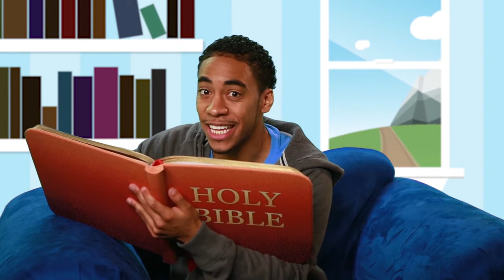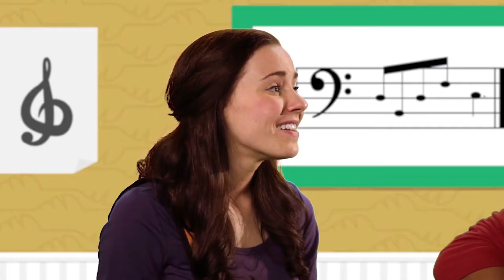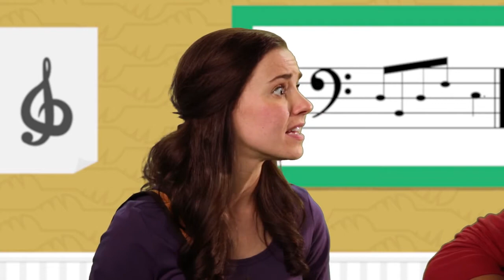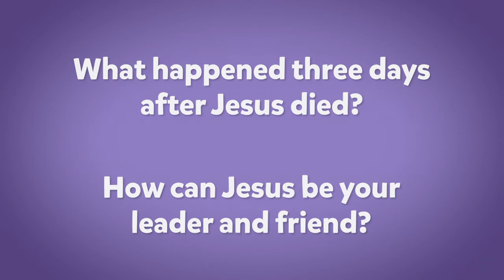(Ages 4-7) ConnectKIDS Online Service - 4/19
This video was provided, courtesy of Life.Church | All content is owned by Life.Church